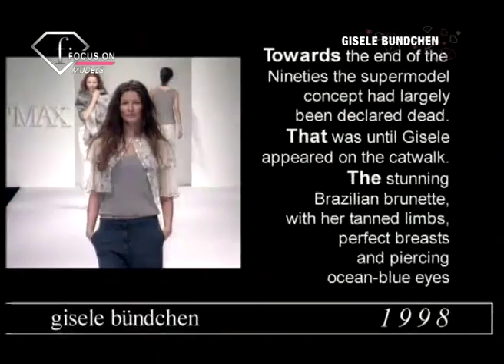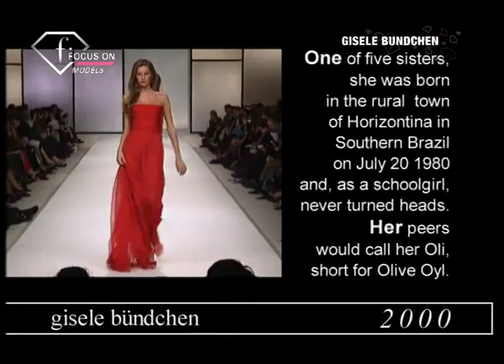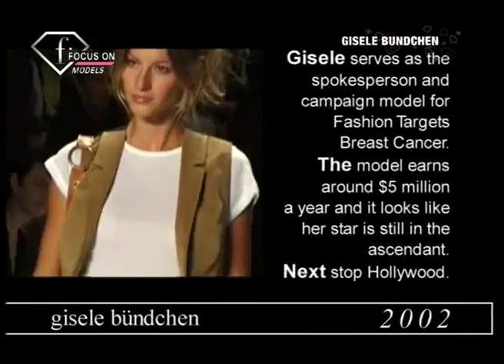fashiontv I FTV.com - MODELS GISELE BUNDCHEN - RETROSPECTIVE FEM 1998/2004